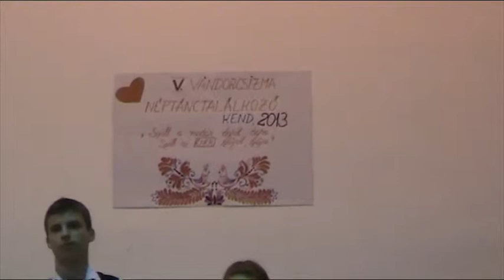Kendi Csillagok Felcsíki táncok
Az V.Kendi Vándorcsizma néptánctalálkozón készült kisfilm, 2013.júl.14.